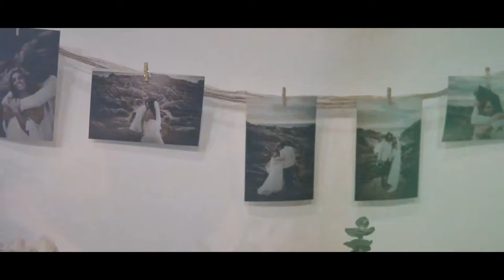A BIG NIGHT IN BUNBURY (CINEMATIC SONY A6500 FILM)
Here is my recap video of Matt & Elizabeths wedding night! Was such a fun night to film, as you can tell by the ending of the video it was a rather big night for a quite a few people :') Hope your enjoyed!

Stay up to date with what I'm doing!

Equipment Used:
Sony A6500